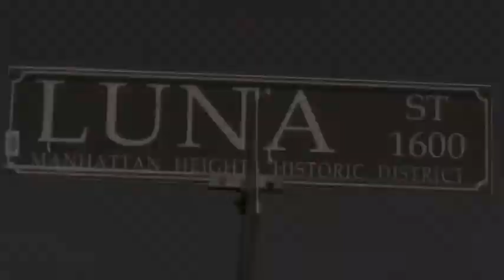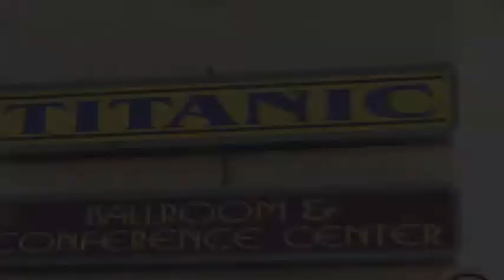Luna's XV Teaser